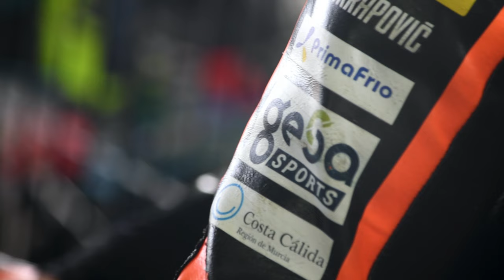Fermín Aldeguer y el Mundial MotoGP 2023 | Gesa Sports